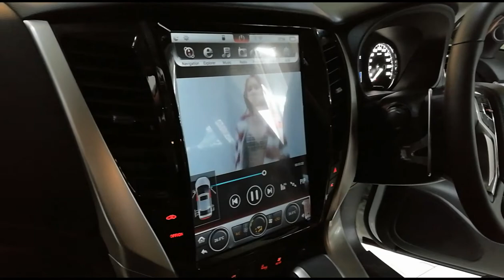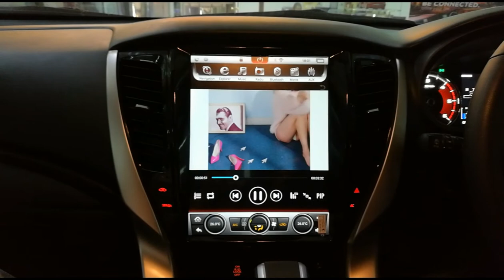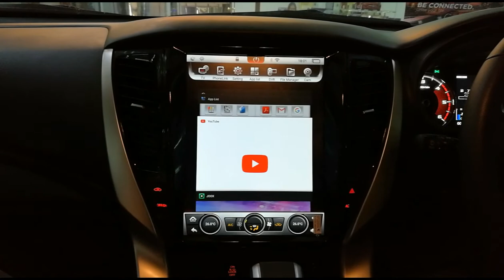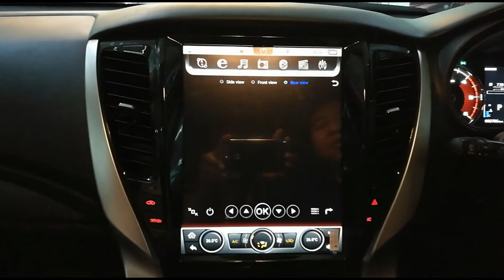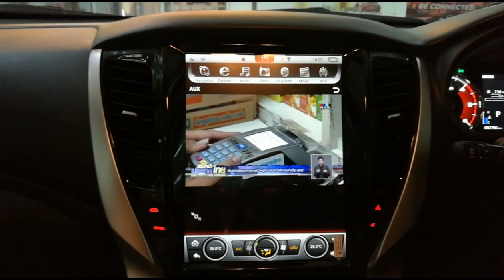TV 12" Android Tesla Style ในรถ Mitsubishi All New Pajero by Willy Mirage